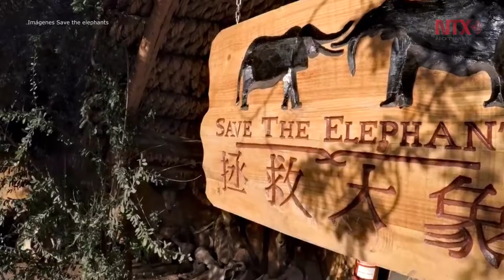Elefantes se comunican entre ellos para sobrevivir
Expertos de la organización benéfica Save the Elephants, con sede en Nairobi, Kenia, han estudiado varios ejemplares de elefantes y su hipótesis es que viajan preferiblemente de noche como mecanismo de protección, alejándose de la caza furtiva, el conflicto, la urbanización, la agricultura y otras presiones latentes en el continente.